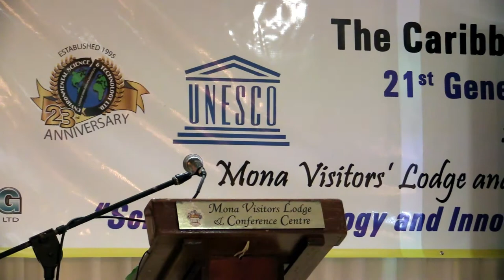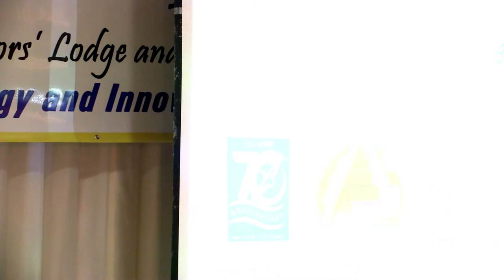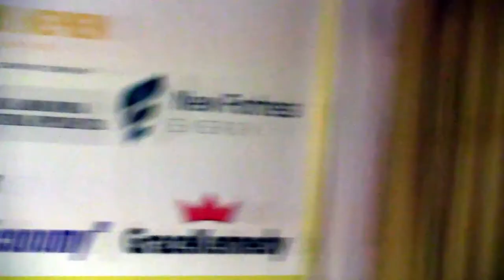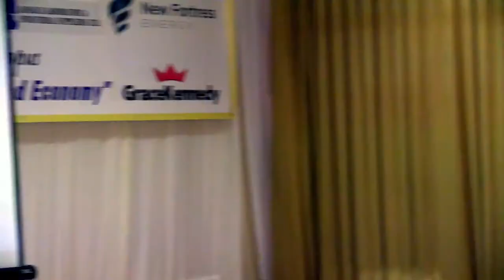CAS Planery Lecture 2 Day 1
0:00 Chair for session Prof Swaby Remarks
3:32 Prof Gilfus presentation
40:01  Prof Gilfus presentation continued
50:30 Conclusion and Thank yous
52:30 Discussion